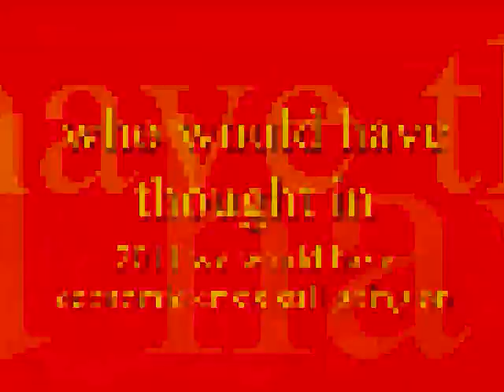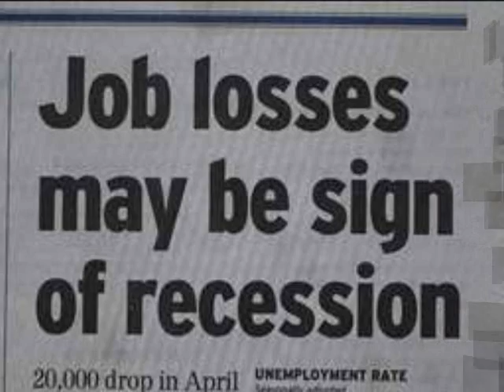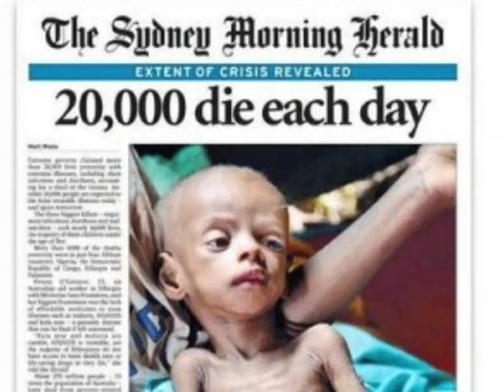sojie economic justice remake